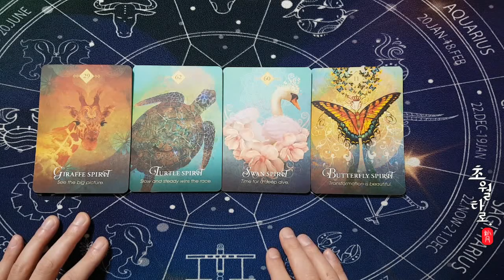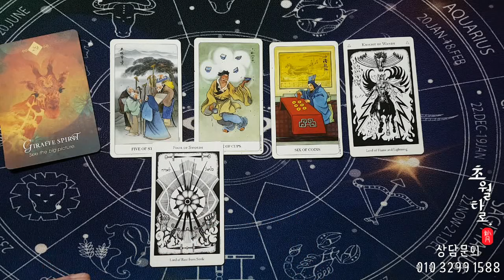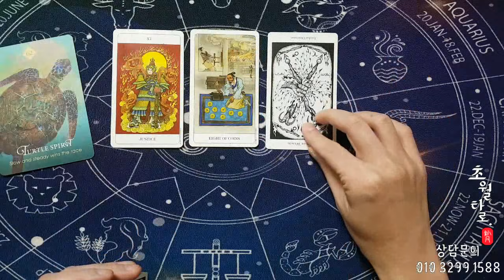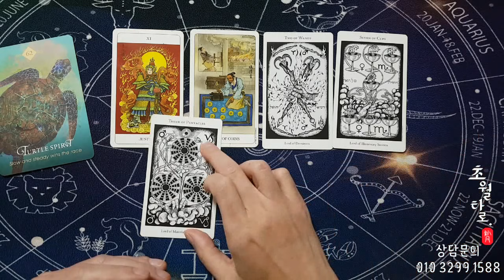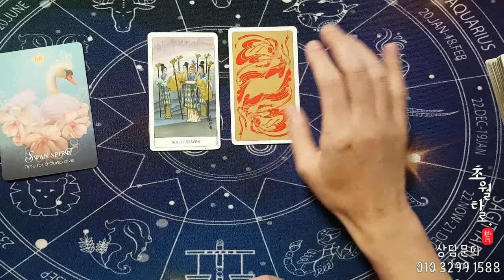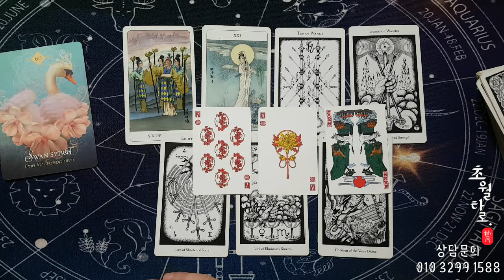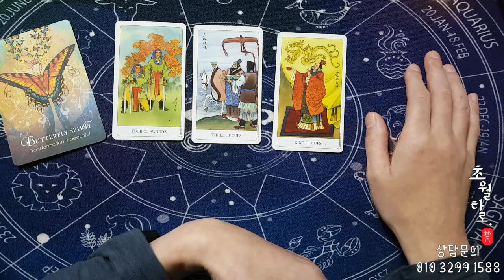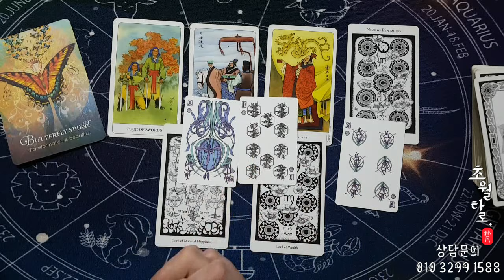[타로운세] 운빨이 트일때,어떤일이?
0:00 인트로 카드고름
00:58 기린 giraffe
06:54 거북 turtle
13:30 백조 swan
19:36 나비 butterfly

사용음악
Oceanside Bonfire - The Great North Sound Society